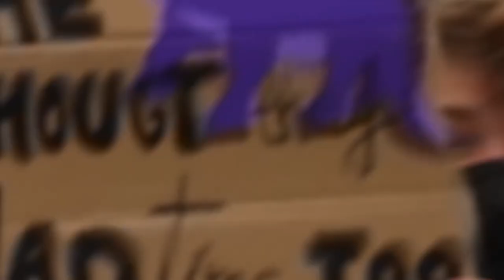हमारे भविष्य का सबसे बड़ा खतरा! | What's the Biggest Threat to Our Lives? | Sadhguru Hindi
'जागरूक धरती' अभियान, मिट्टी को बेजान होने से बचाने के लिए, दुनिया भर में चलाया जा रहा एक अभियान है। ये अभियान मिट्टी में जान फूंकने और उसकी अच्छी क्वालिटी को सुनिश्चित करने की दिशा में बढ़ाया गया एक बेहद महत्वपूर्ण कदम है।